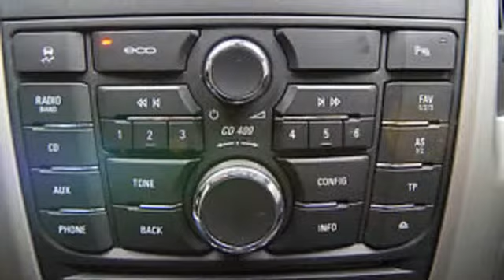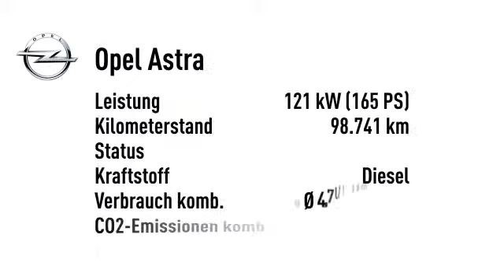Opel Astra Astra J 2.0 CDTI SportsT Klimaaut.Xenon AHK PDC